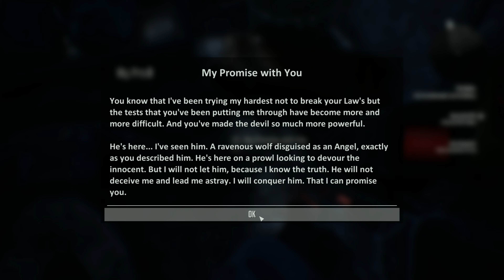Terminator: Resistance playthrough : part 35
Terminator: Resistance playthrough